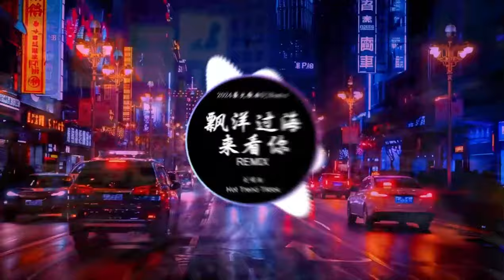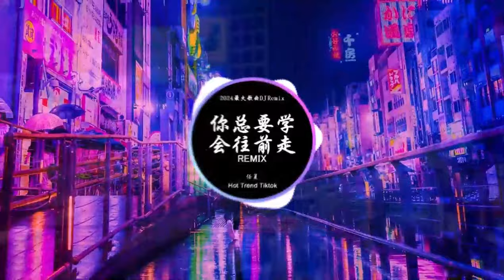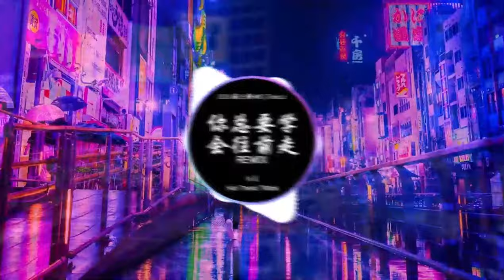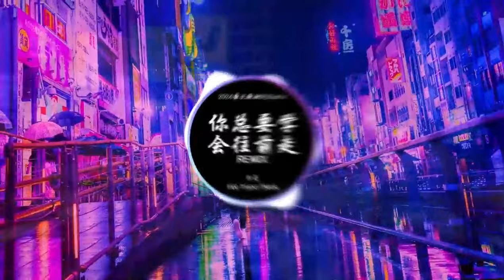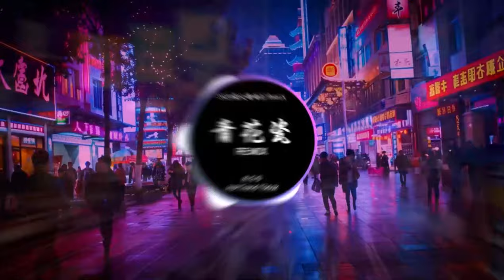🔝2024年顶级夜店DJ舞曲 | 2024最火歌曲DJ Remix 抖音版⚡劲爆DJ歌曲大全: 春风何时来 / 飘洋过海来看你 / 你总要学会往前走 | Baozhang Remix